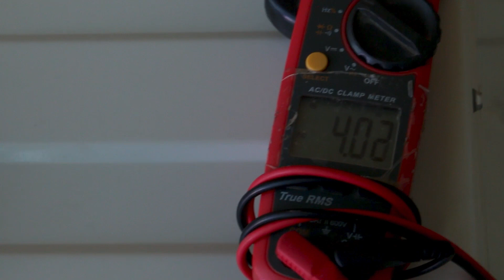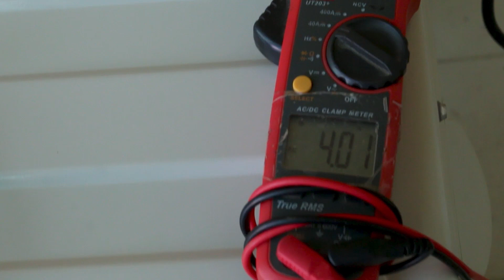24 Ghanty Free AC Chalayen | Pakistan First Hybrid AC | Solar AC | Solar Air conditioner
we deal in all kinds of solar fridge and freezer /All solar equipment's